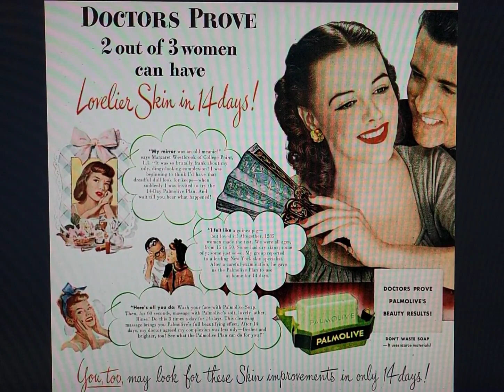Palmolive Soap 1950 Radio Ad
'a better complexion in 14 days'